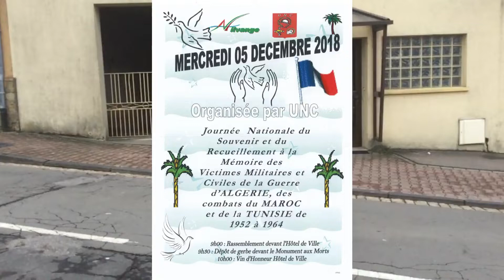5 decembre 2018 - Journée du Souvenir